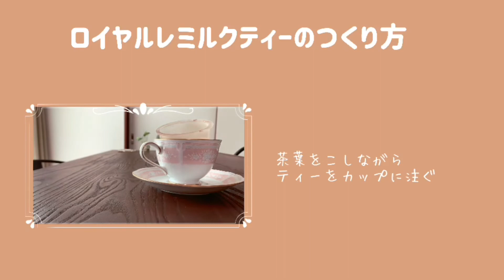【ひとりでクラリネットアンサンブル】初演‼︎ クラ・デ・カフェより『Ⅲ、ロイヤルミルクティ』by Remi clarinette(作曲 藤代敏裕)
ミニミニ・アンサンブル
クラ・デ・カフェより『Ⅲ、ロイヤルミルクティ』
2重奏→3重奏→4重奏

作曲  藤代敏裕

クラリネット  前田玲美 Rémi

clarinette de café (カフェのクラリネット) と
カフェでは専ら「デカフェ」注文な私をかけて
「クラ・デ・カフェ」というオシャレなタイトルにしてくれました。
Ⅰ、ミントティ  Ⅱ、ショコラショ  Ⅲ、ロイヤルミルクティー  の3部作の3曲目となります。

B♭ clarinet : Buffet Crampon Divine
mouthpiece : Vandoren M30
ligature : Buffet Crampon PG

Remi's coordinate

画面右側から

1ère robe  : UNITED ARROWS green lavel relaxing

2ème pull : import
           Jupe : FRAY I.D

3ème robe : TOKI&NABI

4ème Gillet : BONSUI
           Robe : ALL SAINTS